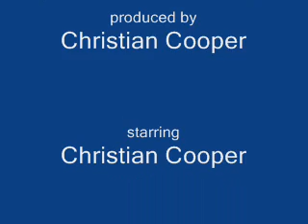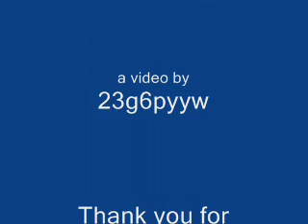Christian Does the Diet Coke & Mentos Challenge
Another video! I told you to expect more!